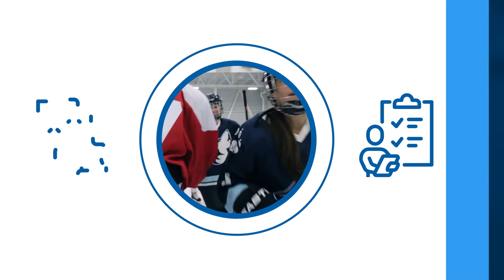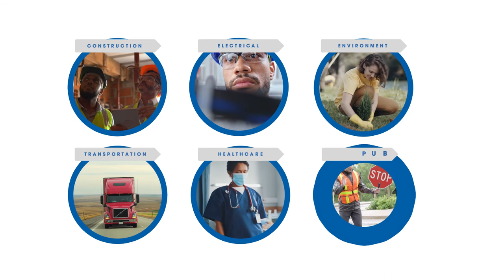What are Standards?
Every time you put on a hockey helmet, flick a light switch, or drive over a bridge, you’re probably confident they will operate as expected. And the reason you can have that assurance in such everyday things is because they’re designed to meet certain standards. CSA Group facilitates the development of some of those standards.